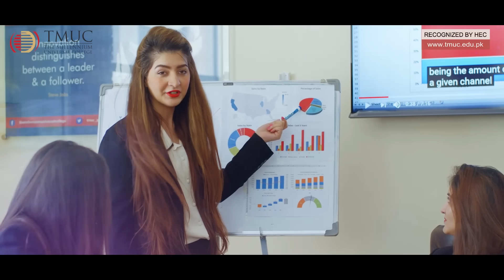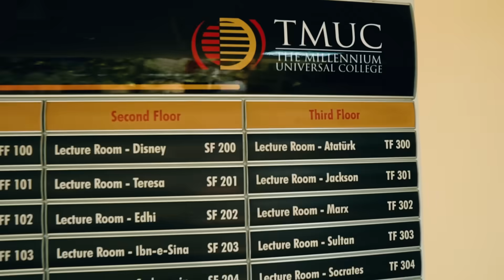The Millennium Universal College - A Transformative Academic Journey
Join me in exploring TMUC - Pakistan’s first and largest purpose built HEC recognized International education provider. An initiative of Pakistan’s third largest education group, Roots Millennium Schools Pakistan, TMUC is associated with teaching, curriculum, assessments and learning for nearly 30 years and recognized globally as a center of educational excellence, learning opportunity, teaching, entrepreneurship and talent discovery. TMUC offers a wide variety of international degrees, HN diplomas and Professional Qualifications in Law Accounting,  Business,  Computer science, Social Science, Fashion, Media, Film, Hospitality, Construction and many more.

We are in Islamabad, Lahore, Karachi, Gujranwala, Faisalabad and Rawalpindi. Follow our Facebook and Instagram for further updates.